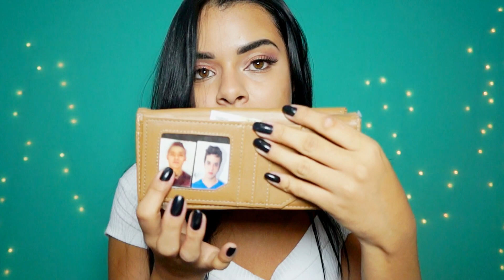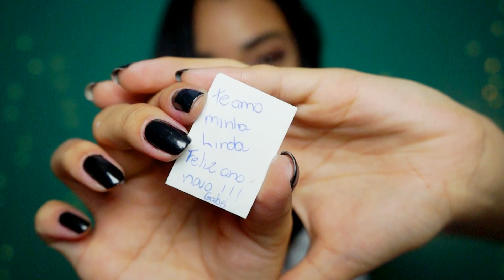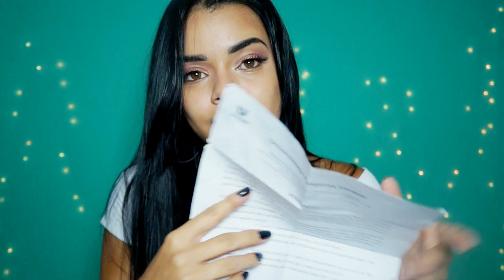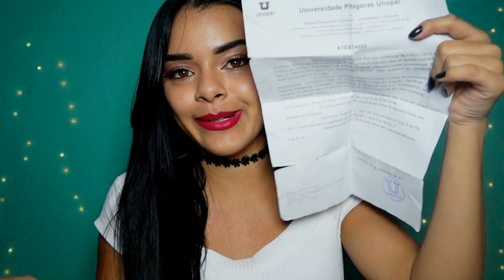O QUE TEM na minha BOLSA 2018 | ADRIELLEN BEATRIZ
Siga-me ♥